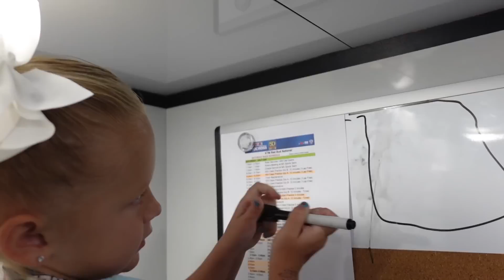REDBUD VLOG | Christian Craig Races Round 5 Pro Motocross 2022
REDBUUUUDDDD never disappoints and the fans were awesome as usual! Christian is notorious for getting a way worse overall than his actual moto scores & it was proved again last weekend by 5-6 motos landing him at 8th overall haha! The math to get that 🤯 ON TO SOUTHWICK